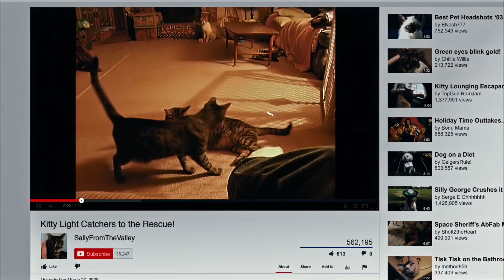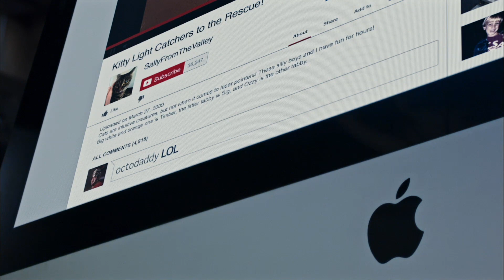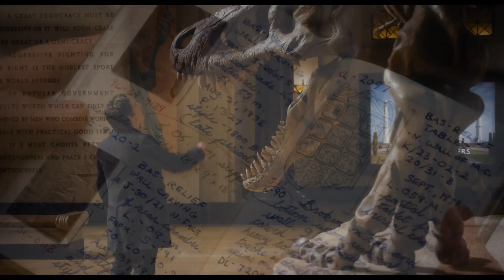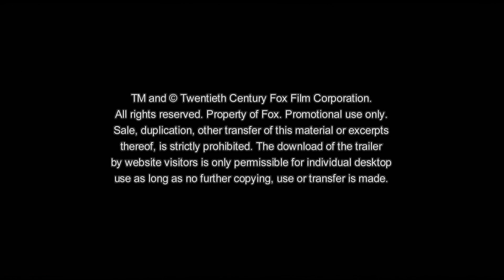NACHTS IM MUSEUM 3 - DAS GEHEIMNISVOLLE GRABMAL | Trailer & Filmclips [HD]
| "Nachts im Museum 3 - Das geheimnisvolle Grabmal" (Trailer deutsch german) | Filminfos | Kinostart: 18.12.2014
DANKE! :)

Offizieller deutscher Kino-Trailer zu dem Film "Nachts im Museum 3 - Das geheimnisvolle Grabmal".

Originaltitel: Night at the Museum: Secret of the Tomb
Abenteuerkomödie, USA/UK 2014

Schauspieler/Darsteller: Rami Malek, Ben Stiller, Rebel Wilson, Robin Williams, Owen Wilson, Dick Van Dyke u.a.

Regisseur: Shawn Levy

Nachtwächter Larry (Ben Stiller) und seine historischen Freunde aus dem Museum wie Octavius (Steve Coogan), Jedidiah (Owen Wilson) und Teddy Roosevelt (Robin Williams) müssen eine abenteuerliche Reise nach London ins Britische Museum unternehmen, um ihr Überleben zu sichern. Denn die Tafel von Akmenrah beginnt ihre Magie zu verlieren und nur die ursprünglichen Besitzer - die Eltern des Akmenrah - wissen wie diese erhalten werden kann. Hier angekommen, erwachen ganz neue historische Figuren zum L... mehr